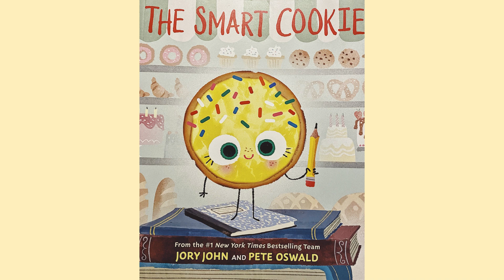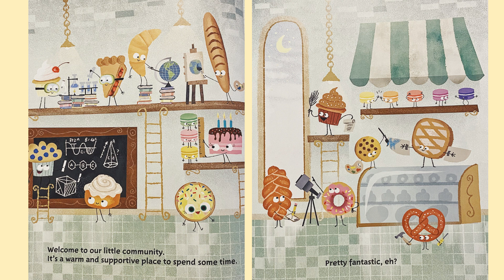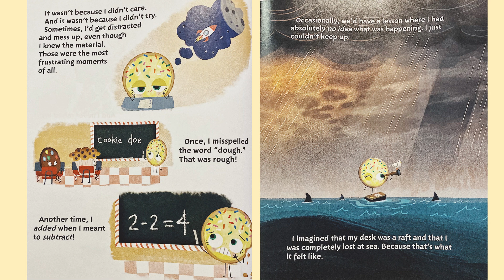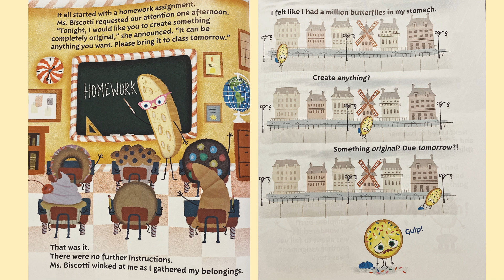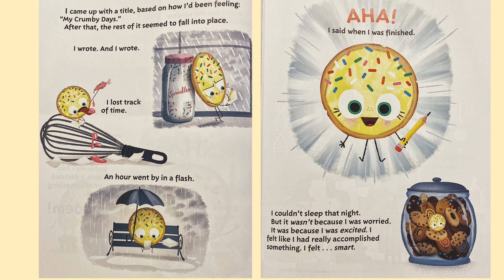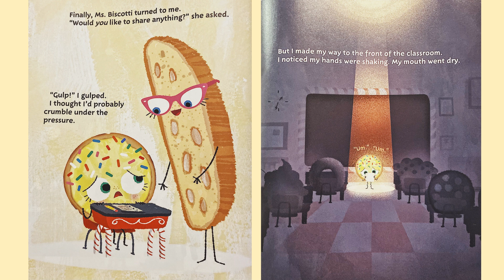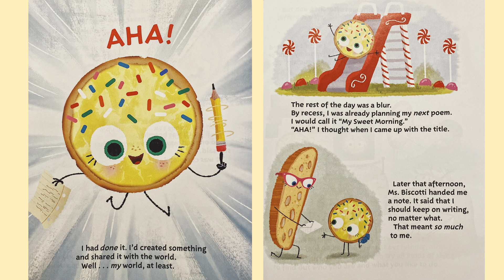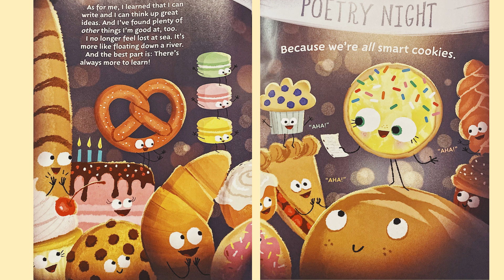The Smart Cookie | Read aloud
The smart cookie is a book that teaches us all a very valuable lesson! That we are all what??? Smart cookies! Thankfully Lily brought all the good vibes while introducing the book since she's just getting back from her trip that will air soon!

Don't forget that you too are a smart cookie!